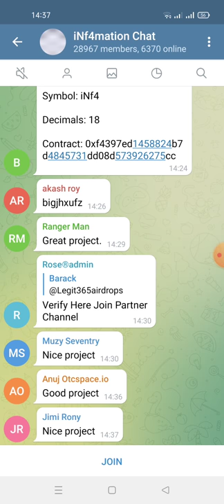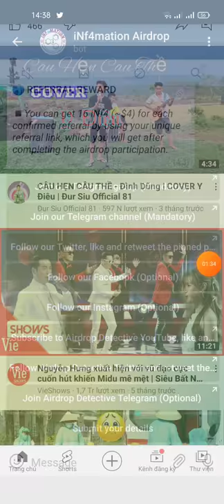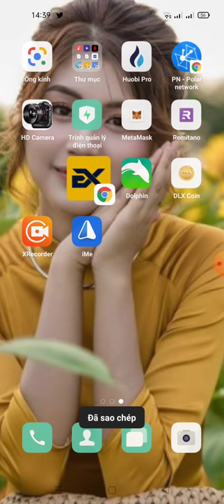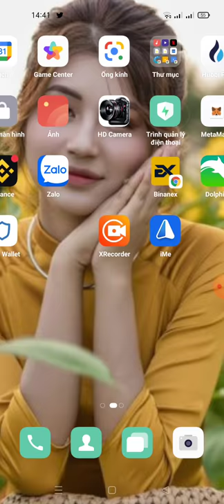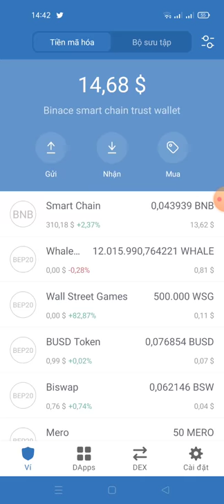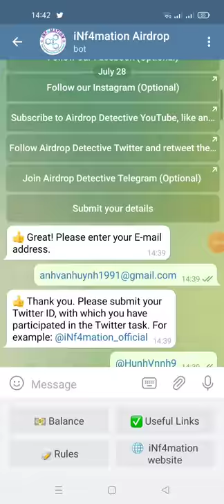hướng dẫn nhận 100 iNf4 (~$25) +16 iNf4 (~$4) for each referral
👍 Congratulations Ngoc Anh! You have successfully completed the airdrop tasks.

💲 You can get 16 iNf4 (~$4) for each confirmed referral.

📌 You can use the buttons below to check your balance, read the rules, and find useful links about our project.